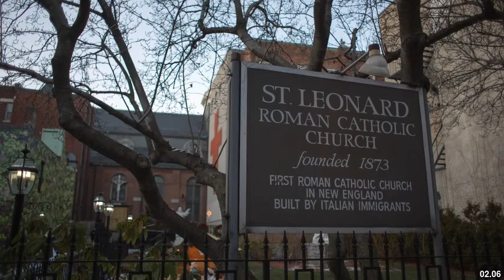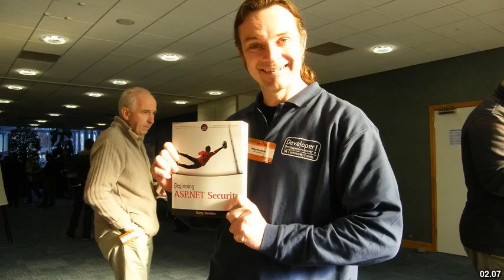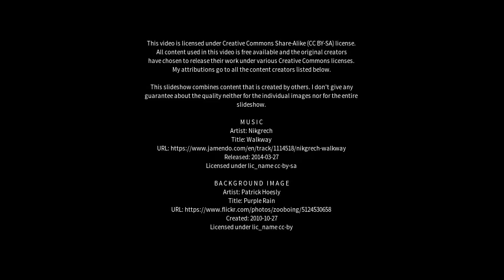Best places to visit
Best places to visit - Hadlow (United Kingdom) Best places to visit - Slideshows from all over the world - City trips, nature pictures, etc.